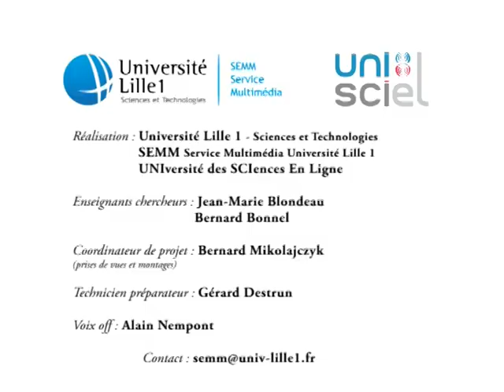Faire un palan avec des balais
Deux manches à balais et une corde permettent d'illustrer le principe de fonctionnement d'un palan dans une expérience réellement « vécue » par les participants.